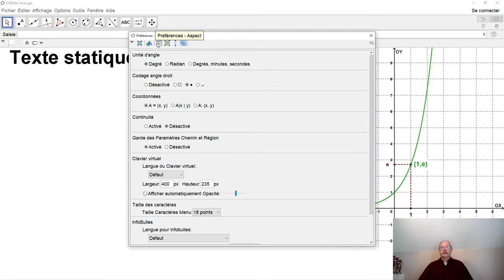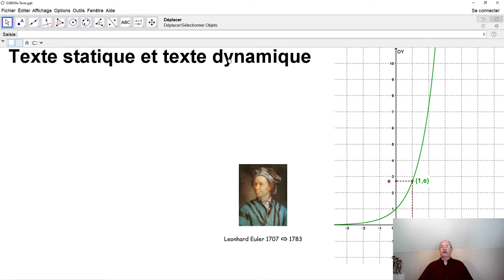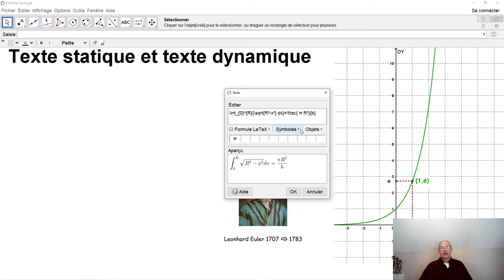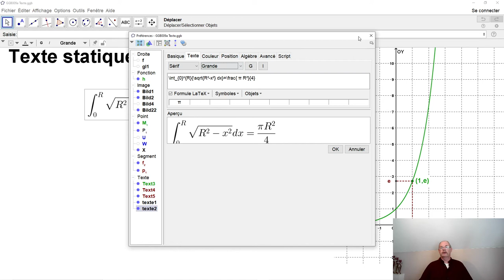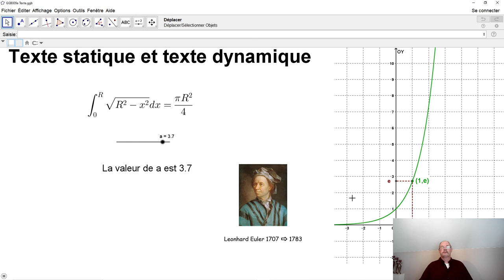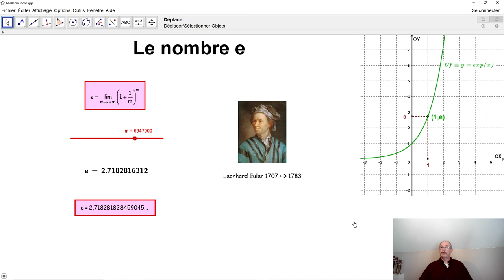GeoGebra 009 Texte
Qu'est-ce un texte dynamique? Comment créer un texte statique dans GeoGebra ? Comment créer un texte dynamique dans GeoGebra? Comment créer une formule dans GeoGebra ?